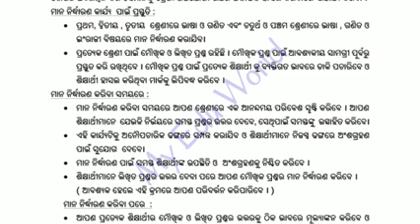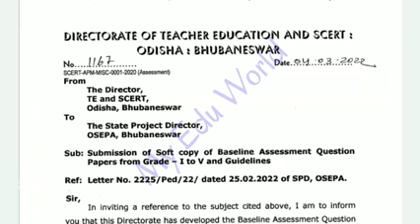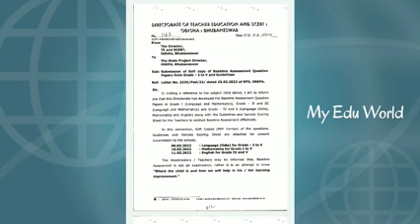ପ୍ରଥମ ଶ୍ରେଣୀ ରୁ ପଞ୍ଚମ ଶ୍ରେଣୀ ଛାତ୍ରଛାତ୍ରୀ ଙ୍କ ନିମନ୍ତେ Baseline Assessment ମାର୍ଗଦର୍ଶିକା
Baseline Assessment guidelines for teachers

Hello,
I am Abhaya, Welcome to your favourite Channel My_Edu_World.